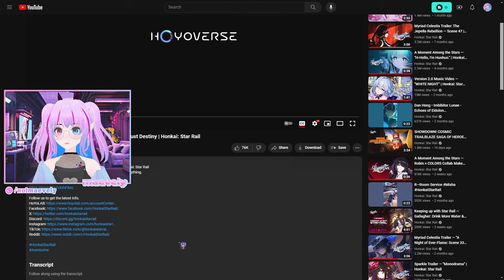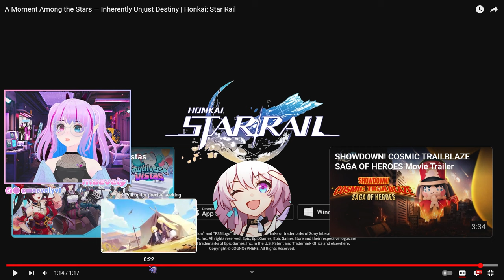HONKAI: STAR RAIL AVENTURINE MOMENT AMONG THE STARS REACTION - "Inherently Unjust Destiny"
✨ hashtags ✨
general
art
memes

✨ credits ✨
Model: Vroid